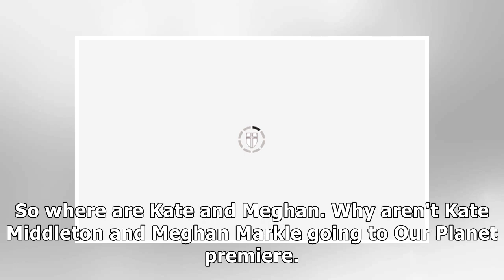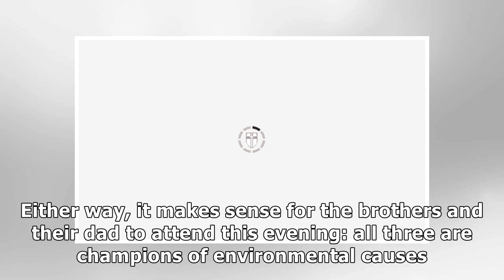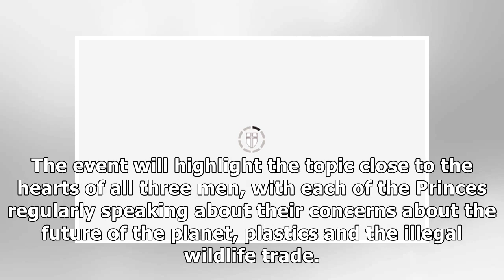Prince William and Harry attend Our Planet premiere - but where are Kate and Meghan?